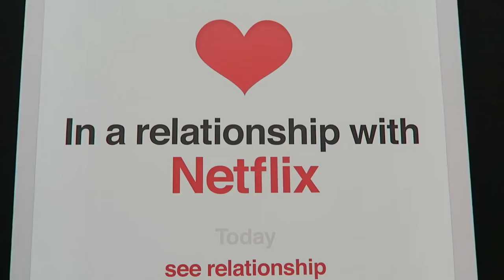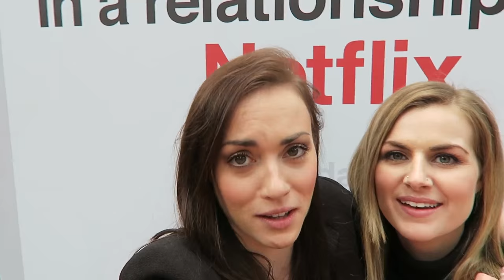VLOG | YOU CAN'T JUST FART IN PARIS!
Hey guys! I really hope you enjoy this Paris vlog and if you like the vlogs when we're travelling and doing lots of fun stuff, you're in for a treat! I've got a vlog from our time at Playlist Live coming up next and then a nice little daily vlog for you after that. This girl's been working hard! You can reward me by giving me a thumbs up! My wife just rewarded me by making me pancakes. Have fun figuring out if that was a really bad euphemism or if I actually meant pancakes.

IF YOU ARE NEW HERE:

► Hello!
► The Boobies are like one huge, extended family
► We're all really good at making friends
► Come and join in because everyone is welcome!

Fun fact: Let's not forget that for Christmas 2015 Rose and I bought flights to Kefalonia for our first family holiday with her parents. If you think I'm not going to vlog the SHIT out of Babes and Hayds, think again my friend. Think again.